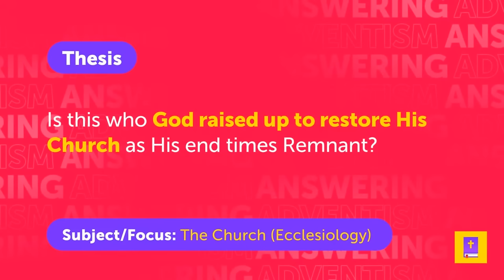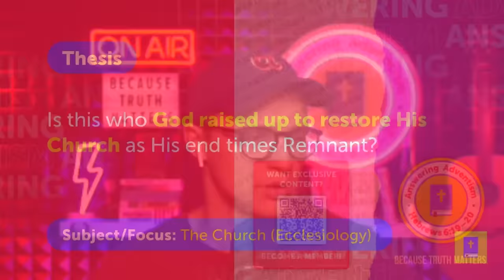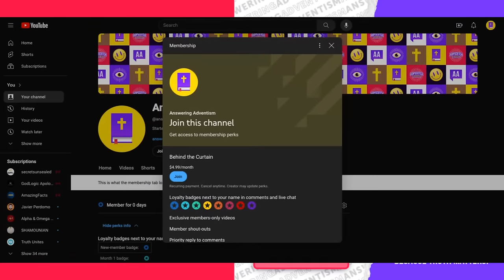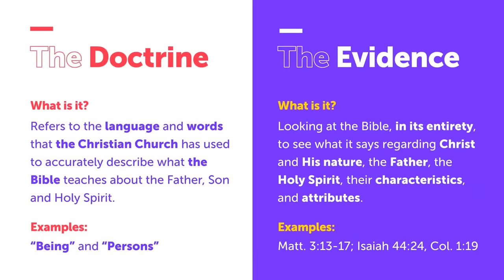Funeral For Heresy: Burying the SDA Pioneers!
The Adventist Church claims to be a special movement of God, raised up to restore the Christian church to the fullness of the truth. There's only one major problem...the SDA pioneers were anti-Trinitarian, Arian and semi-Arian, Christological heretics that believed in and worshiped a false god—violating the first 4 of the 10 Commandments, evidencing they are not the "commandment keeping church."

The burial ceremony includes an examination of over 50 statements from various SDA pioneers regarding the Trinity, the deity of Christ, the atonement not taking place at the cross, and more.

CHAPTERS:
0:00 - Introduction: Ted Wilson
1:38 - Setting the Stage
4:15 - Trinity Doctrine Analysis
7:39 - Doctrine vs. Biblical Evidence
11:16 - Doctrine of the Trinity
17:18 - Ontology and Economics of God
21:44 - The Heavenly Trio
28:03 - Biblical Support for Trinity
29:04 - Jesus is God Almighty
31:33 - Yahweh the Only Savior and Rock
34:46 - Jesus is First and Last—Almighty
36:00 - Jesus Only Savior
37:02 - Jesus the Rock
38:54 - Jesus is Almighty
41:45 - Jesus is Jehovah
44:23 - Holy Spirit is Almighty
53:26 - Current SDA Position
56:57 - Jerry Moon, The Quest for A Biblical Trinity
58:33 - Adventist Trinity Shift
1:03:05 - Heavenly Trio vs Trinity
1:05:48 - Heavenly Trio Relationship
1:11:47 - Ellen White Visions
1:13:45 - God's Divine Simplicity
1:16:43 - The Holy Spirit's Personhood
1:20:08 - SDA Anti-Trinity Development
1:23:13 - Recap Jerry Moon Paper
1:26:05 - J.N. Andrews Analysis
1:33:23 - Uriah Smith Analysis
1:35:52 - Jesus's Omnipresence
1:44:29 - Jesus's Immutability
1:47:50 - Jesus's Mortality
1:51:17 - Doctrine of the Atonement
1:55:48 - Error-Free SDA Church
2:03:19 - James White on Jude 3-4
2:10:37 - James White on Jesus Exaltation
2:14:50 - James White on Jesus Equality
2:20:44 - Joseph Bates Analysis
2:29:42 - J.N. Loughborough Analysis
2:36:51 - W.H. Littlejohn Analysis
2:41:10 - God's Justice
2:41:58 - Romans 3:21-26
2:43:51 - Doctrine of the Atonement Continued
2:47:03 - Why the New Covenant is Better
2:56:42 - Jesus a Created Being
3:00:20 - John G. Matteson
3:07:21 - J.H. Wagner Analysis
3:10:15 - Socinianism vs. Trinitarians
3:13:48 - Investigative Judgment
3:15:38 - Jesus As Mediator Forever
3:18:53 - Ellen White on Jesus's Spirit
3:21:19 - SDA Website Claims
3:25:32 - J.H. Wagner Analysis
3:28:46 - Ellen White Analysis
3:33:26 - Satan's Jealousy
3:43:01 - The Plan of Salvation
3:46:51 - The Great Controversy Theme
3:52:50 - Theological Uncertainty
3:56:31 - Grace for SDA Members
3:59:04 - Closing Remarks